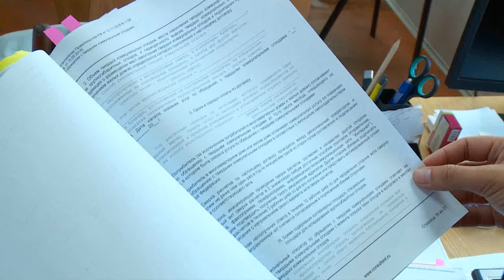У Регоператора по обращению с ТКО растут долги из-за неплательщиков (10.07.19г.,Бийское телевидение)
Весной было 26, летом уже 30! Многомиллионные долги Регионального оператора по обращению с ТКО растут как на дрожжах. Меры воздействия на неплательщиков закреплены законодательно, и предприятие начинает активную работу по взиманию долгов как с физических, так и с юридических лиц